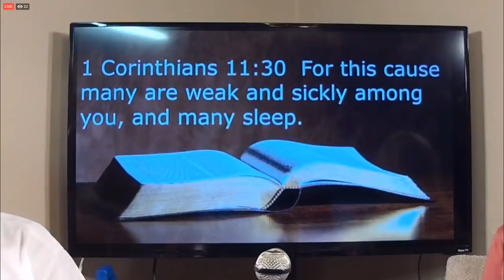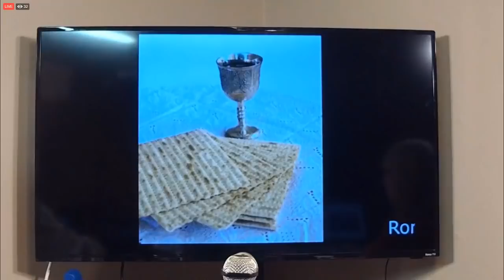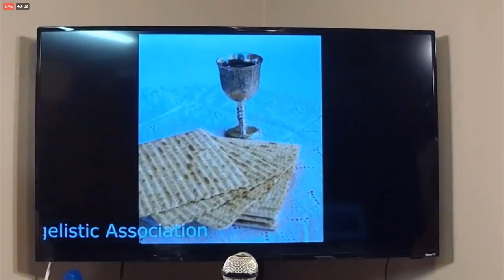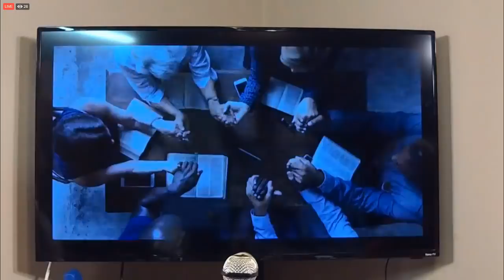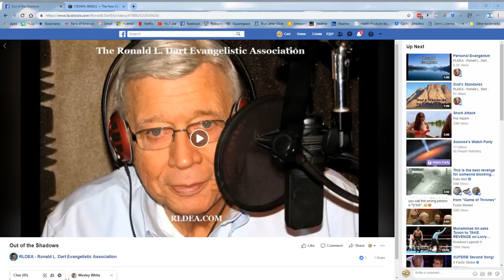SOS #87 “The Dangers of Small Group Bible Studies"